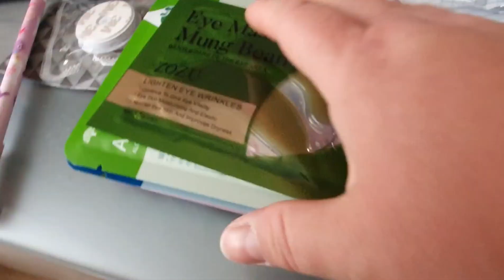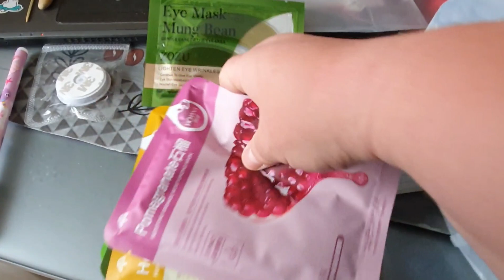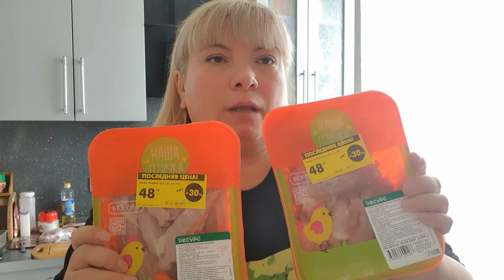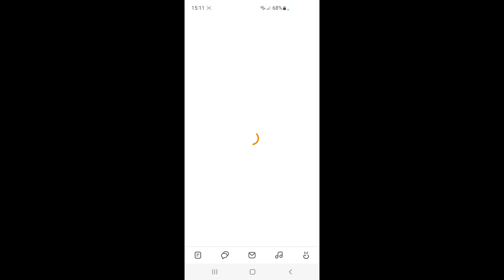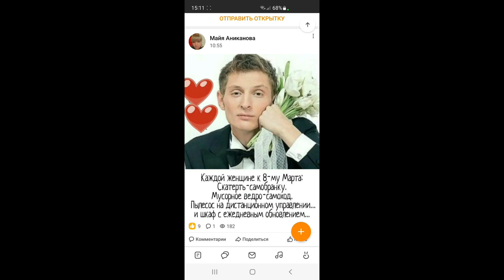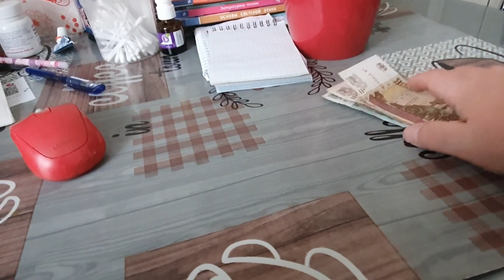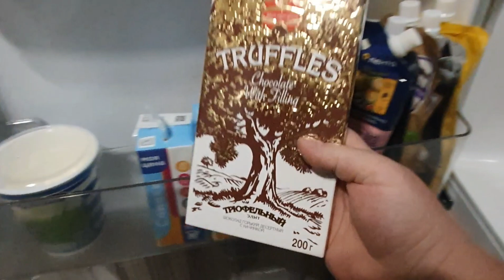Весь день прождали суши/ Распаковка Wildberries и Пятёрочка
Коплю на ноутбук: 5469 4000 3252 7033 (СберБанк)
Благодарна любой помощи :-)